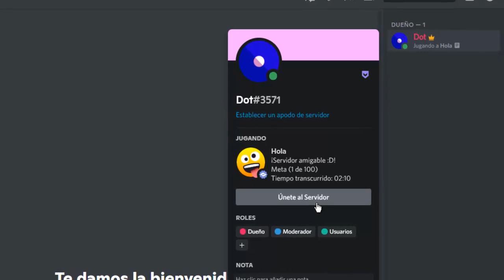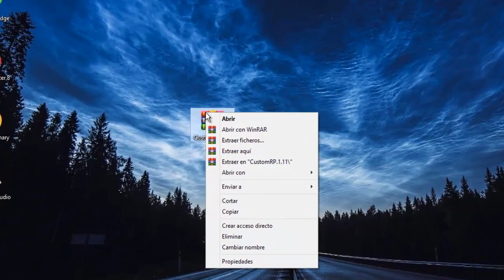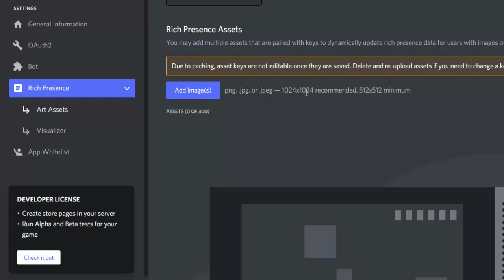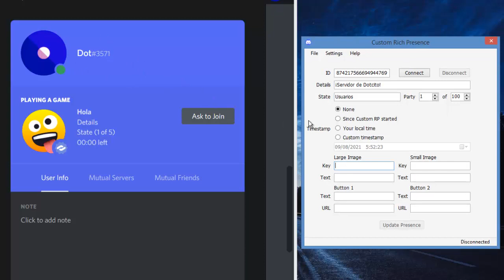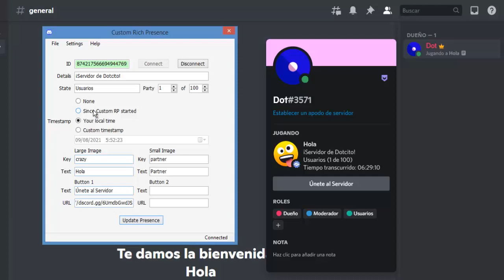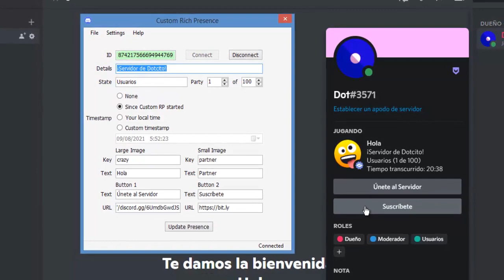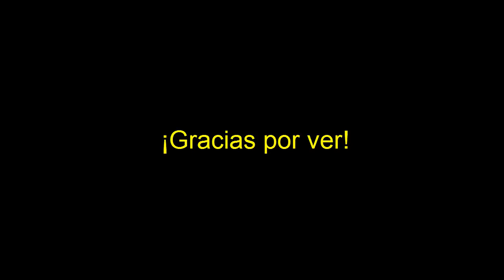¡Cómo agregar BOTONES CLICKABLES en mi estado de discord! 🔥 Discord Rich Presence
Aprender cómo agregar BOTONES clickables en mi estado de Discord 🔥Muy FÁCIL Discord Rich Presence. Método sencillo de cómo agregar botones en estado de discord sin BetterDiscord ni NODE.

💡 Descripción ampliada💡
¿Cómo funciona Discord Rich Presence?
Discord Rich Presence es una característica que le permite a los juegos y aplicaciones mostrar información en Discord, con tal de compartir tu estatus de juego, soundtrack favorito y mucho más.
 Teniendo esto en cuenta aprenderemos cómo poner rich presence en discord utilizando así la información del Estado para personalizar nuestro Rich Presence y compartir nuestro grupo de discord y/o redes sociales.

En este vídeo aprenderá cómo personalizar rich presence discord y cómo usar rich presence en Discord. Haremos uso de un programa, para poder personalizar el estado en su totalidad añadiendo así botones para el estado de discord.

⏰ Cómo agregar botones en los que se puede hacer clic en mi perfil de discord ⏰
00:00 Cómo tener estado con boton en discord
00:17 Habilitar estado de actividad.
00:46 Cómo Descargar Custom Rich Presence
01:20 Discord Portal Developer
02:42 Cómo usar Custom Rich Presence en Español